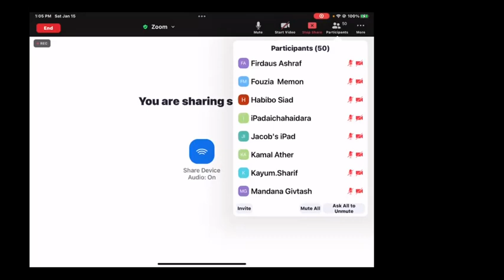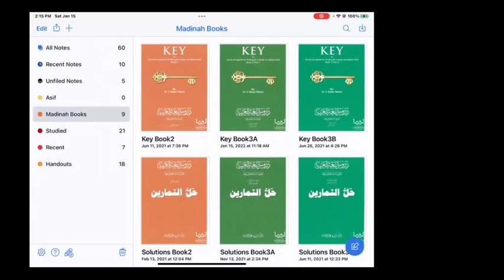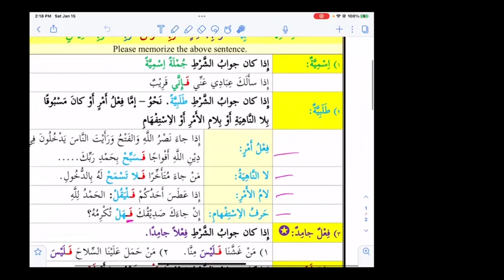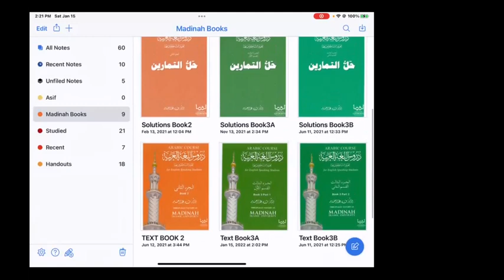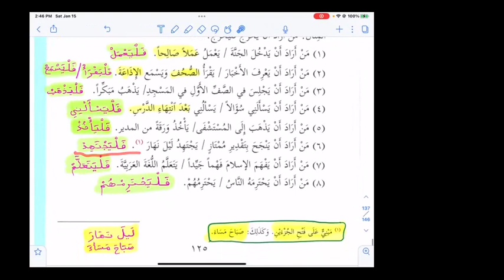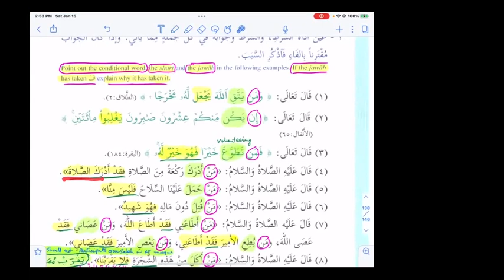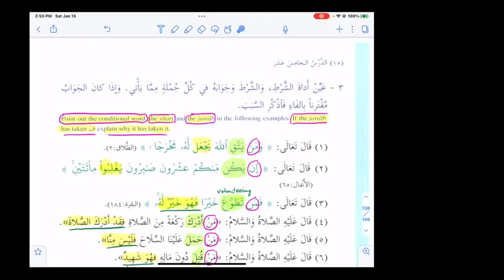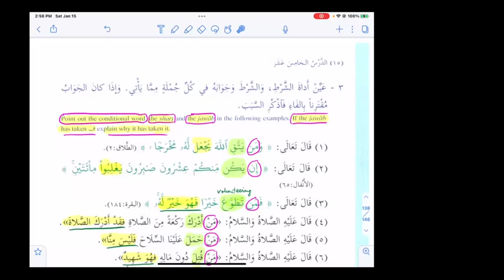Book 3 Lesson 15C